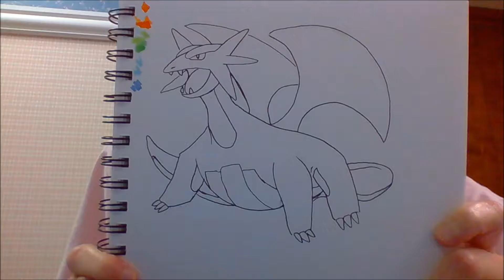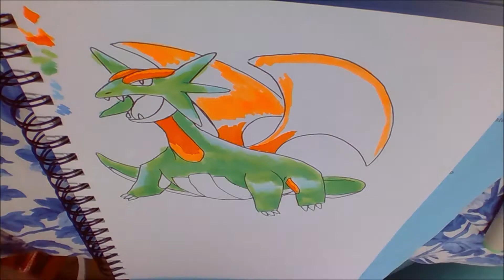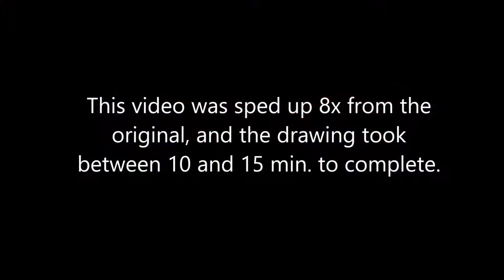Shiny Salamence [Copic Timelapse]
This is a full coloring and shading of Shiny Salamence using Copic Sketch Markers and Micron Pen.
This video was sped up 8x from the original, and the drawing took between 10 and 15 minutes to complete.

Music credits
"Dreamyard" from Pokemon Black & White
"Hall of Fame" from Pokemon Black & White